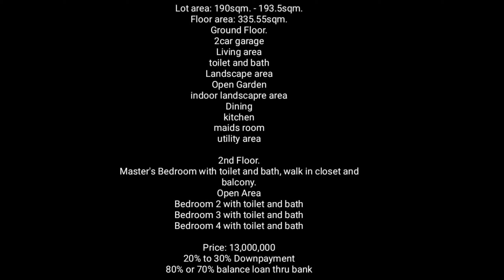New Project Perspective Video Tour : Spacious & Elegant House for Sale in Antipolo near SM Masinag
House and lot for sale in Lower Antipolo.

Status: Pre Selling/. Underconstruction

Lot area: 190sqm. - 193.5sqm.
Floor area: 335.55sqm.
Ground Floor.
2car garage
Living area
toilet and bath
Landscape area
Open Garden
indoor landscapre area
Dining
kitchen
maids room
utility area

2nd Floor.
Master's Bedroom with toilet and bath, walk in closet and balcony.
Open Area
Bedroom 2 with toilet and bath
Bedroom 3 with toilet and bath
Bedroom 4 with toilet and bath

Price: 13,000,000
20% to 30% Downpayment
80% or 70% balance loan thru bank